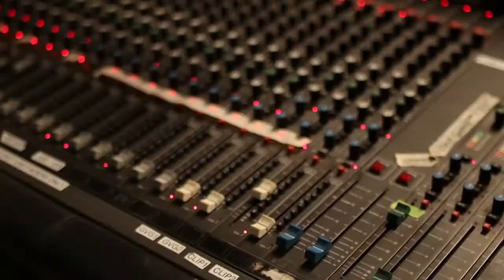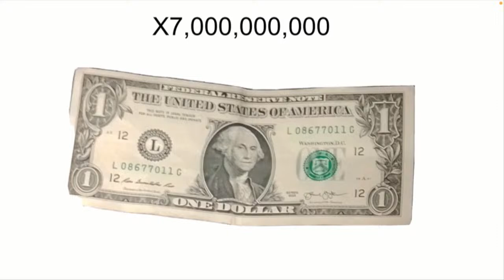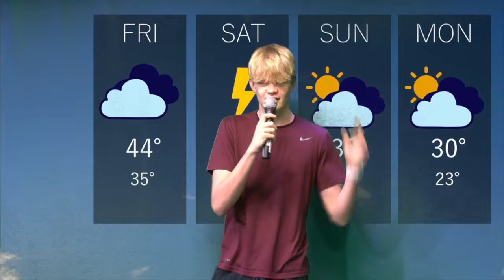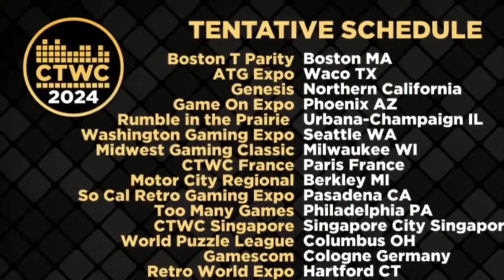Framingham High Studios Broadcast 1/12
Flyer News:
Josh Galvin- Nascar signed a new TV deal
Ben DeGroat- Weekend Weather Update
James Ramos- first person to beat tetris

Early Bird
Zach Schnider and Ben DeGroat ---

Crew
Producer: Prisha Ray
Director: Jackson Zweil
Floor Managers: Andrew Feinblatt & Logan Swift
Early Bird Hosts: Ben DeGroat & Zach Schneider

Anchors: Liam Hebert and Ben Zislin
Technical Director: James Ramos
Graphics: Nick Swan
Teleprompter: Mikey Anastasi
Audio Technician: Mason Garofalo
Camera Operators: Connor Brewer, Ethan Cox, Andrew Josefek